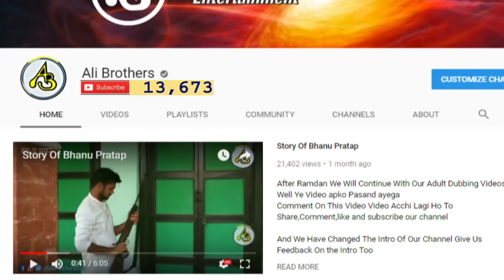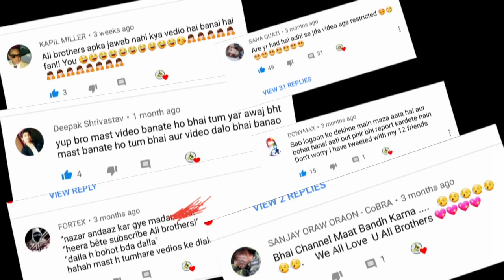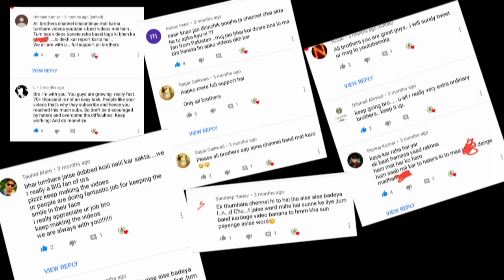Silver Button Celebrating 100k Subscribers | Alibrothers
I Think This Reward & Video Is A Big Slap On Those Users Who Intentionally Used To Report our videos And We Also Thanks To Him BeCause We Got Lots Of New Ideas To Make better Video Cheers For Him👏

We Achieved This Award ❤

SOURCE►

Thanks For Being With AliBrothers ❤💯🔞